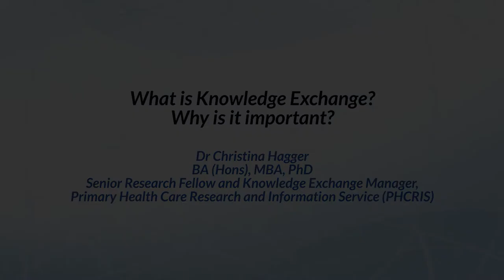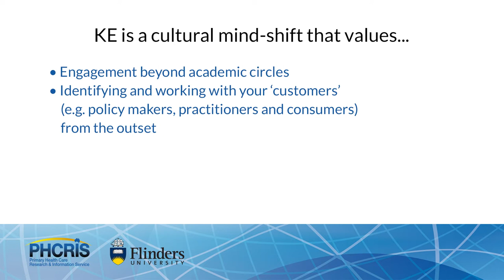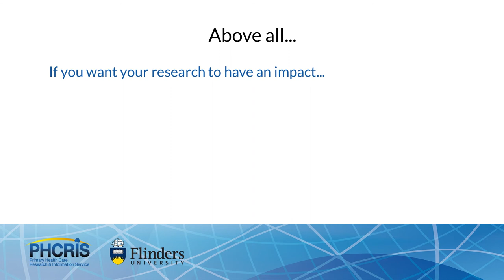What is Knowledge Exchange? Why is it important?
Researchers who want to see their research make a difference appreciate that publication alone is rarely sufficient to improve health outcomes.   They see the value in building relationships with research users (e.g. consumer representatives, practitioners and policy makers) from the outset. They understand that fostering this process of  knowledge exchange has the benefit of allowing real world knowledge to inform research directions as well as facilitate dissemination and implementation.

In this video, Dr Christina Hagger, PHCRIS Senior Research Fellow and Knowledge Exchange Manager gives an overview of knowledge exchange and why it is important.